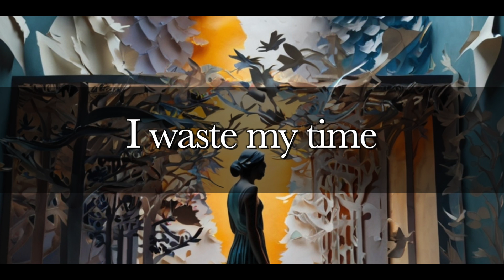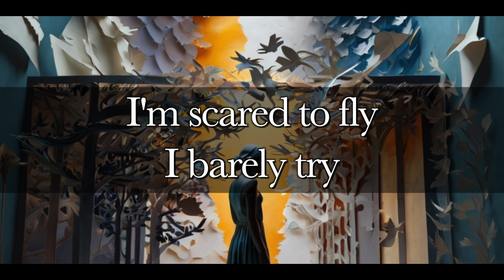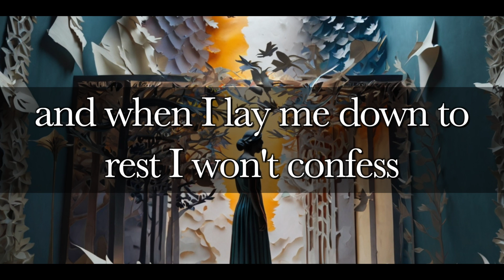God Knows Why | Official Lyric Video | Tomorrow Bird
This week's video is the official Lyric Video for  "God Knows Why" by Tomorrow Bird.